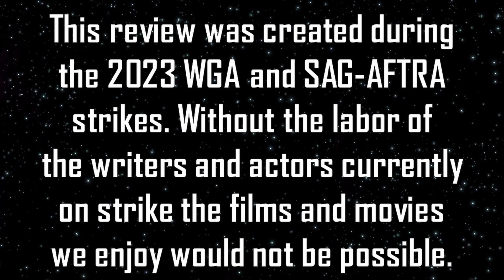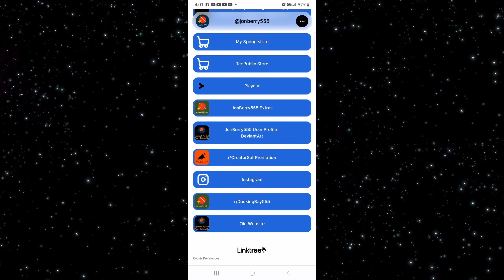Star Wars: Ahsoka Part 8 - The Jedi, The Witch, and the Warlord REVIEW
Star Wars: Ahsoka has premiered and its now time to talk about it. This video will my full spoiler review of Part Eight: "The Jedi, The Witch, and the Warlord" written by Dave Filoni and directed by Rick Famuyiwa in which "The heroes race to prevent Grand Admiral Thrawn's Escape."

Star Wars: Ahsoka [2023] Written and created by Dave Filoni. Based on Star Wars by George Lucas. Lucasfilm, ltd.

This review was created during the 2023 WGA and SAG-AFTRA strikes. Without the labor of the writers and actors currently on strike the films and movies we enjoy would not be possible.